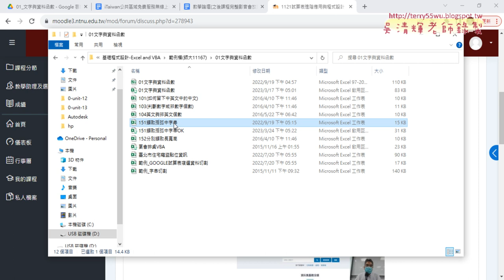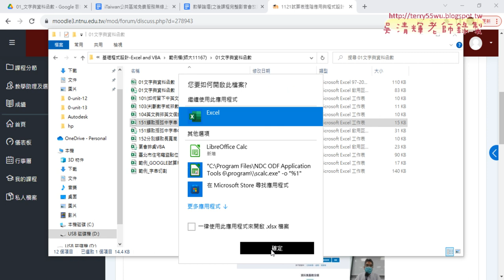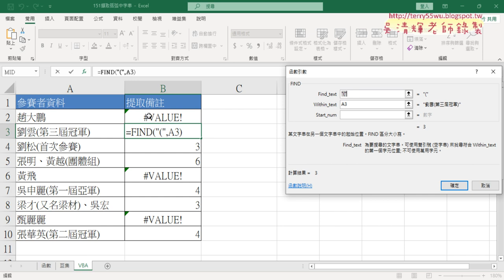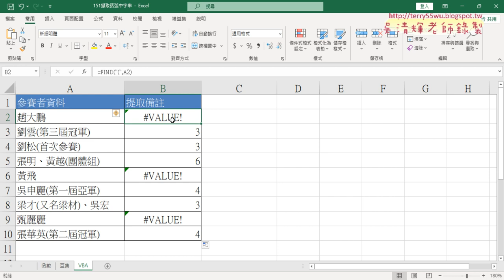01 重點複習與範例151擷取括弧中字串